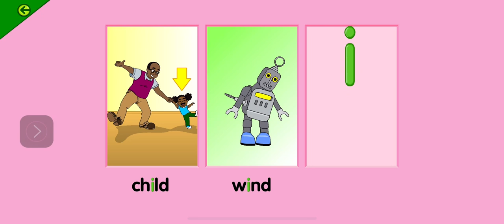Starfall go outside child wind rind